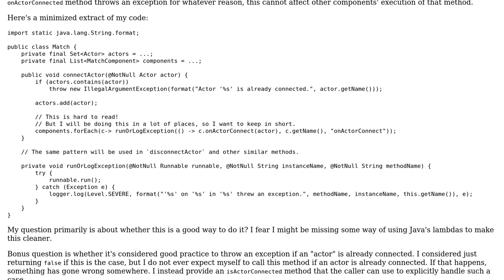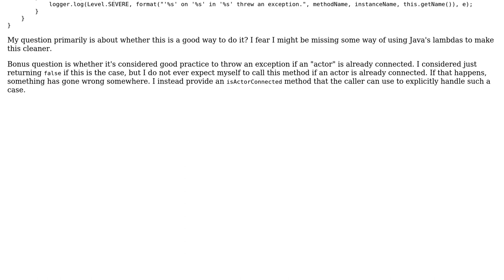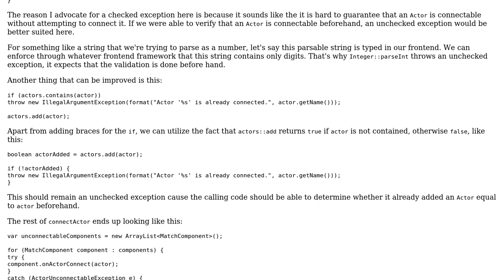Code Review: Concise and exception-prone method for running method on component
With thanks & praise to God, and with thanks to the many people who have made this project possible! | Content (except music & images) licensed under CC BY-SA | Music | Images & others | With thanks to user Vapid Linus user Mario Ishac and the Stack Exchange Network Trademarks are property of their respective owners. You are responsible for your own actions.